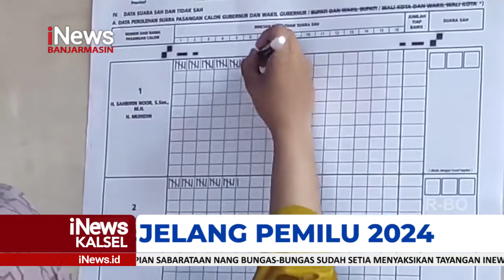TARGET MENANG DI PEMILU, GOLKAR KALSEL SIAPKAN STRATEGI